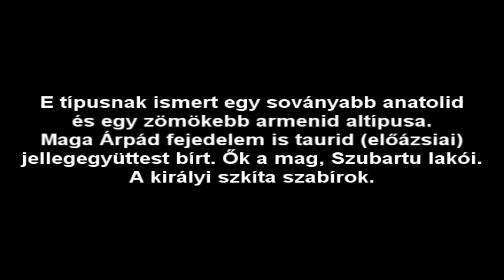10 Embertani típus mely Ősmagyar eredetű